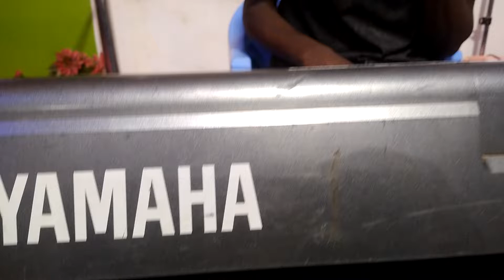2022 piano REGGEA gaius piano 🔥🎹🔥🔥🔥🔥